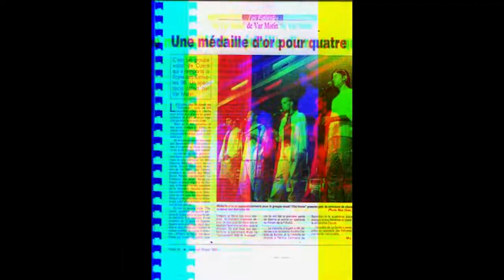Authentique - Dastyle Concept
Voici le nouveau single "Authentique" du collectif "Dastyle Concept"